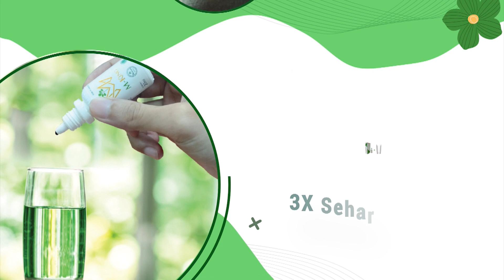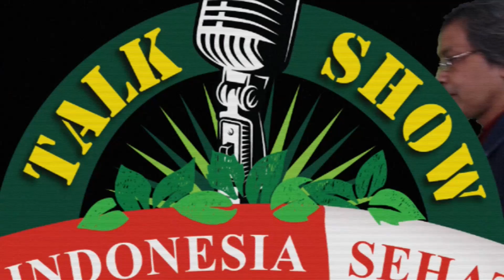PAKET SEHAT ALA dr HANDRAWAN NADESUL, Part. 1